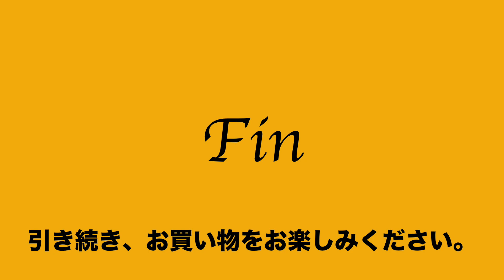11:2022:12:29 ユナイテッドアローズ UNITED ARROWS